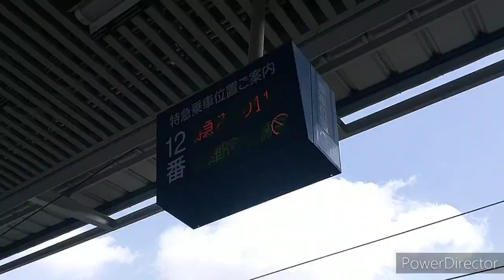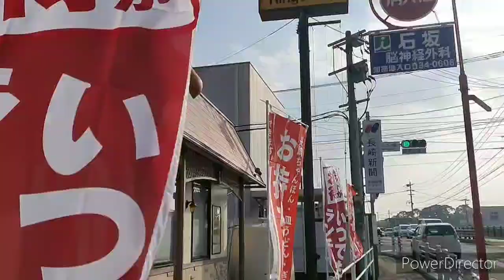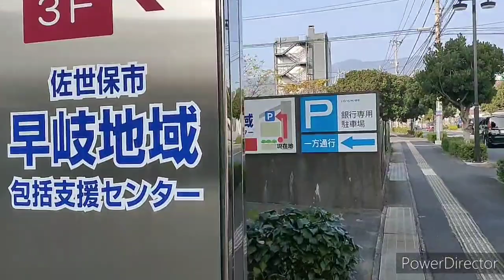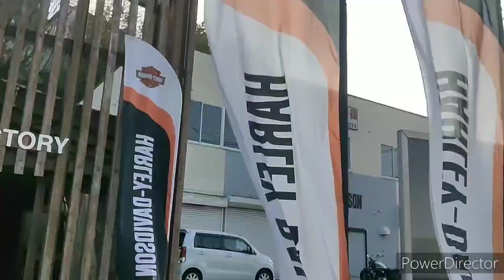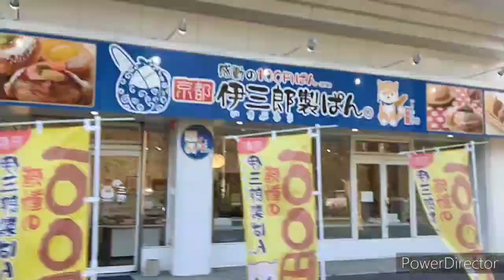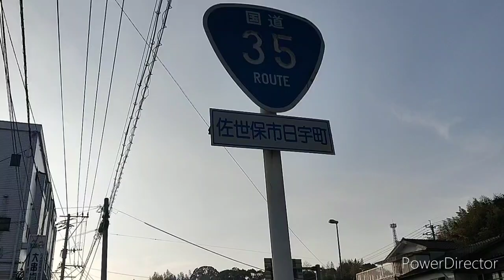佐世保市ってどんな街? 郊外でもすでに超都会！【郊外編(長崎県/早岐・大塔・日宇)】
長崎県佐世保市に、JRの特急電車みどり号で、みんなの九州きっぷの北部九州版を使用して行ったときの様子です。今回の動画は、郊外の早岐・大塔・日宇などを散策した映像となります。